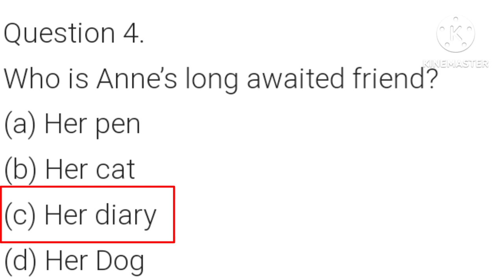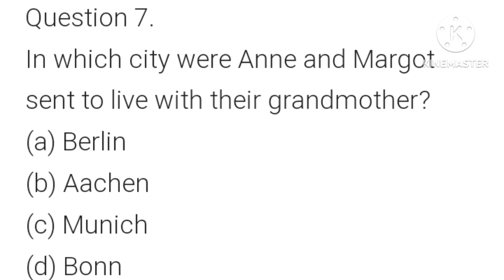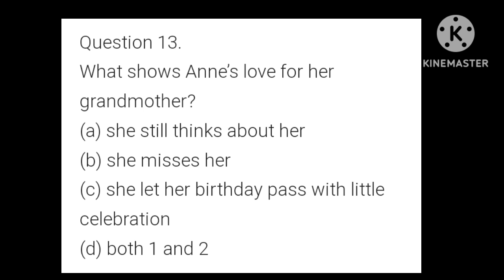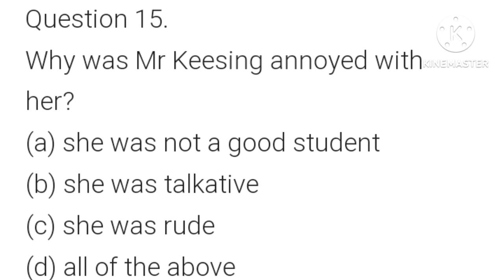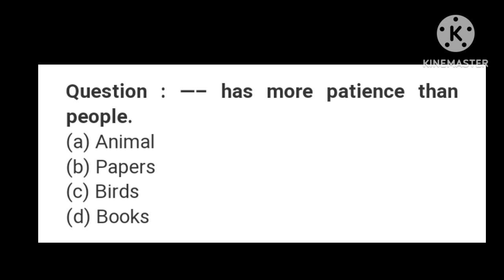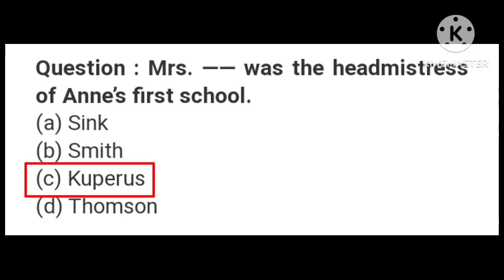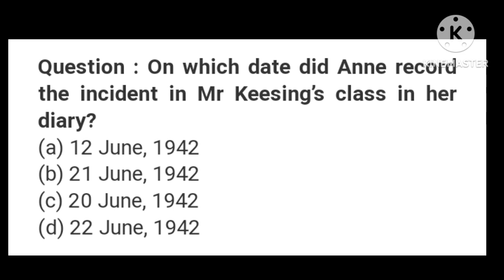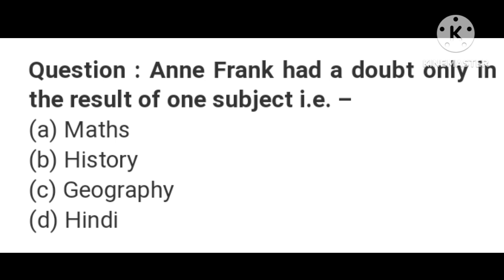Mcqs From the diary of anne frank